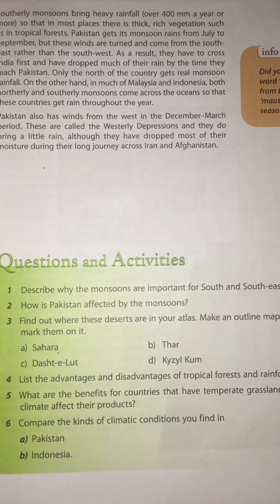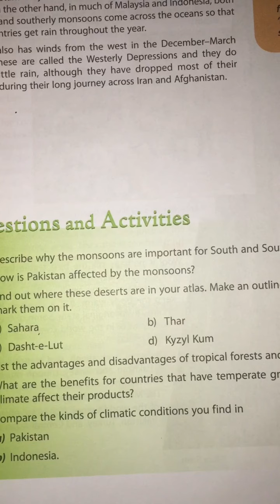Social studies class 7th, Lecture 07